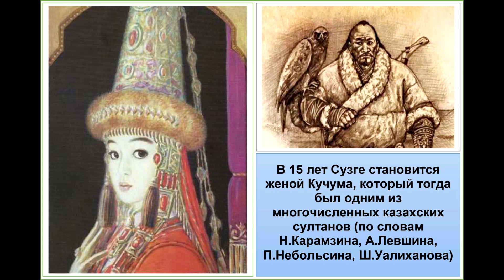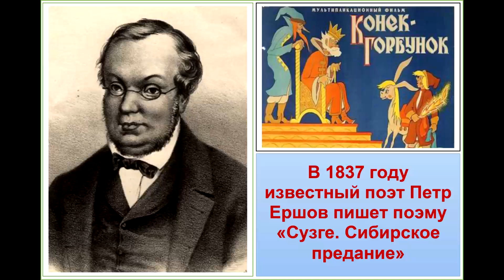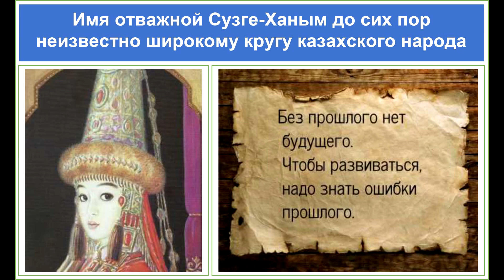Казашка, ставшая СИБИРСКОЙ ЦАРИЦЕЙ и которую не смогли победить казаки Ермака. Сузге-Ханым.